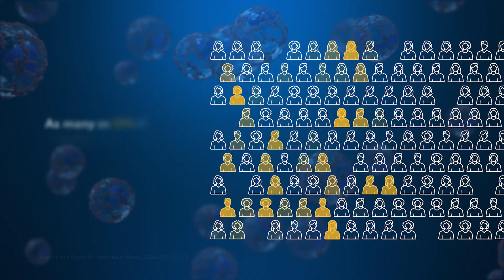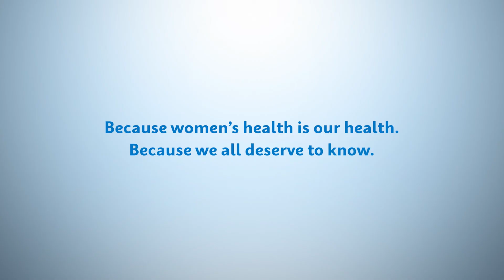Cepheid's Xpert® Xpress MVP: Designed to Uncomplicate the Diagnosis of Vaginitis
Cepheid's Xpert Xpress MVP test, performed on the GeneXpert and GeneXpert Xpress systems, delivers an accurate, simple, and flexible solution for uncomplicating the diagnosis of vaginitis. It delivers single-test confidence, aiding clinicians in diagnosing three distinct conditions from one sample. Watch to learn more.